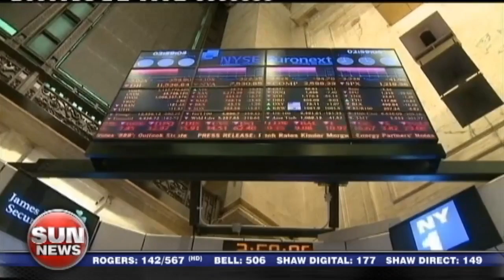Falling down the fiscal cliff